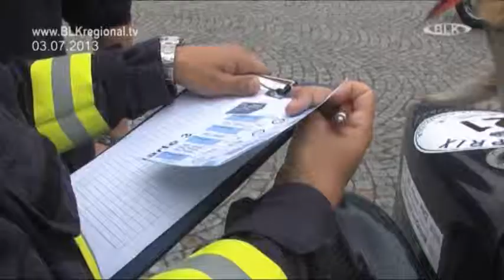2013-07-03 Oldtimer Rallye Hohenmölsen BLK Regional TV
Oldtimer Rallye, Hohenmölsen, Archiv, Burgenlandkreis, Regional TV, Sachsen-Anhalt